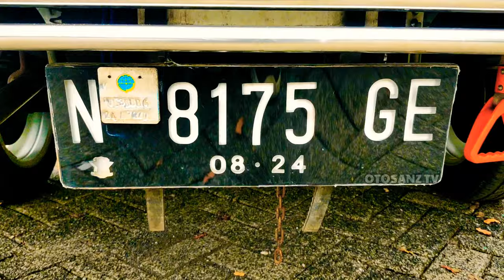This grand max modification enchants the eyes with a golden shimmer Mbok D Sri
daihatsu, grandmax, grand max, pick up modifikasi, pick up modif, grandmax modifikasi, grand max modifikasi,  modifikasi grandmax, modif grand max

Otosanz Tv adalah Channel Otomotif
berisi aneka informasi kendaraan
aneka modifikasi spektakuler dan lain-lain

Grandmax adalah salah satu mobil epic dimana modifikasi Ardi putra arya putra ini diambil dengan tema King of the north. Grand max modifikasi balutan biru putih hitam dan abu-abu terkesan seperti Grandmax pick up istimewa.

King of the North adalah salah satu pilihan tepat untuk grandmax modif simple atau grand max ceper atau grand max modif ceper sehingga grand max modifikasi ini cocok dikendarai oleh kawula muda dan orang yang berjiwa muda

modifikasi grand max pick up,gran max modifikasi,modif grand max pick up,
Sport Simple Sonic Vanno Willy 99 Modifikasi Grand Max Pick up,Decal full GRAND MAX Pickup Tema PANDAWA LIMA // Cutting Sticker // By. Manyoel.sticker,grandmax oracal 651 ds sticker ambulu,Aneka Custom bumper gran max,modifikasi gran max pick up ceper